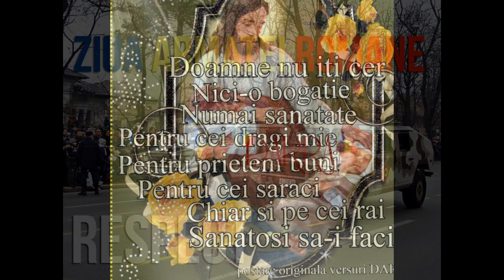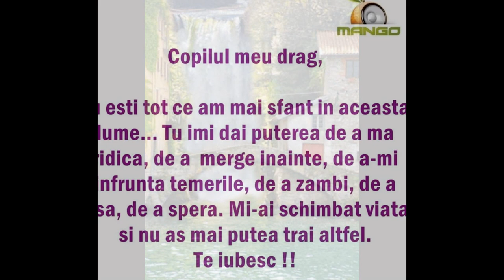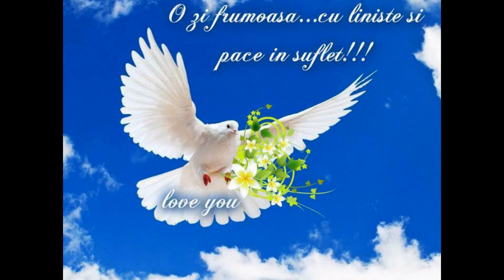,,LA MULTI ANI, ARMATEI ROMANE"!-AURELIA SICOIE LULUSA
Aurelia Sicoie Lulusa-Sunt mandra cu tatal meu ROMULUS SICOIE DIN COM ,SOHODOL,jud ALBA fiindca a fost veteran de razboi fiind decorat cu o medalie valoroasa..A trait 89 de ani.D-zeu sa-l odihneasca!,iar fiul meu i-a urmat sfatul fiind ofiter superior al ARMATEI ROMANE.Tatal socru din satul FENIS,COM, GURAHONT,JUD.ARAD deasemenea a fost veteran de razboi si are 92 de ani.La multi ani tuturor cadrelor militare din ROMANIA!. Bunul D-zeu sa-i ocroteasa orisiunde ar fii ! Doamne ajuta! Liniste si pace pe intreg Mapamondul!